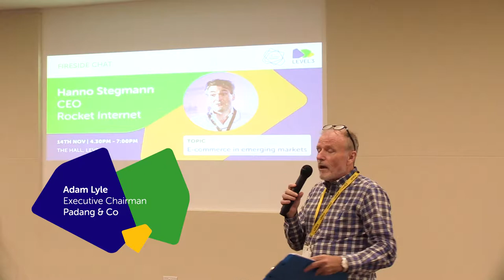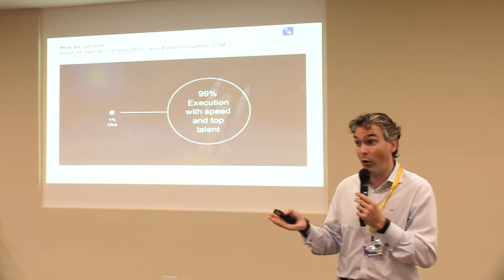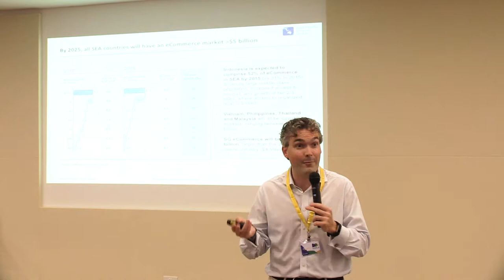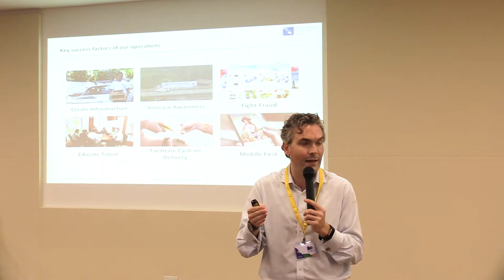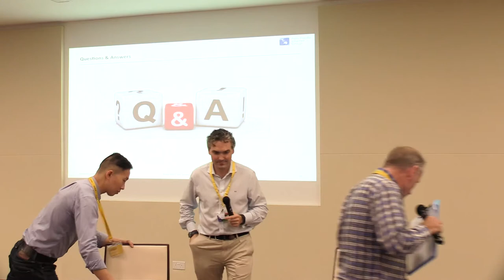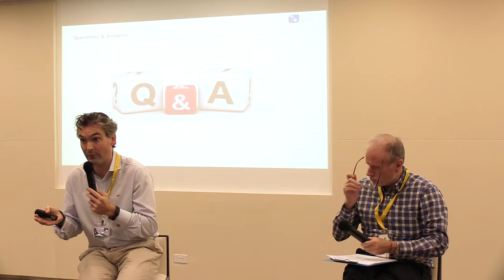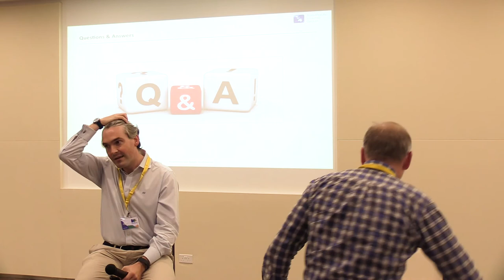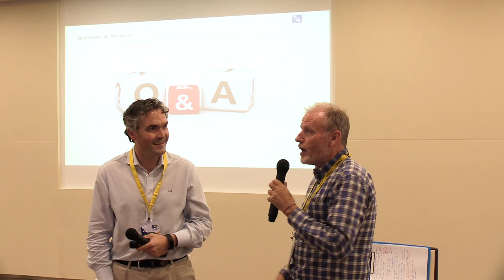Fireside Chat with Hanno Stegmann, CEO of Rocket Internet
Timestamps:
00:00:04 - Introduction
00:01:46 - Hanno Stegmann
00:33:42 - Q&A